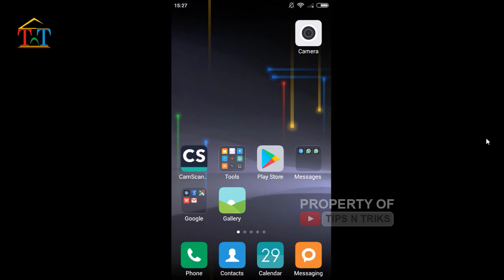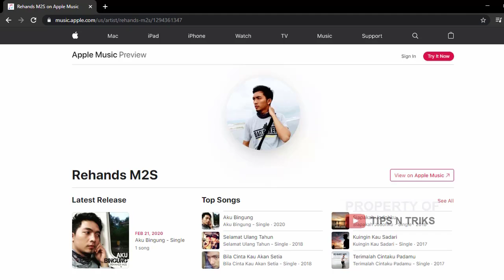CARA MEMBUAT MODE GELAP (DARKMODE) WhatsApp ❗️ UPDATE 2020🔥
INFO BERFAEDAH ini belajar tentang membuat tampilan WA menjadi gelap atau dark mode terbar 2020 tanpa HP nya harus di root. Dark mode ini sangat berguna untuk orang yang selalu membuka WA

Video selanjutnya, silahkan sarankan di kolom komentar ya.

TIPS N TRIKS menyajikan informasi tutorial tips dan/atau triks seputar Musik, Pendidikan, Teknologi dan Kehidupan sehari-hari yang bermanfaat bagi siapapun yang mau terus belajar. Sumber video ini berasal dari pengalaman pribadi maupun pihak lain yang konsen menyajikan konten seputar tips dan triks tidak terkecuali dengan materi gambar maupun video.

ALBUM MUSIK SENDIRI
Silahkan cover lagu-lagu saya dengan bijak dan beretika:
1. Cantumkan Rehands M2S sebagai penyanyi asli atau selaku nama populer dari Muhtar MS (pencipta atau pemilik lagu)
2. Dilarang mengubah Judul, Lirik, /Notasi meski sedikit, KECUALI berijin resmi dari publisher
3. Dilarang mengupload cover lagu di layanan digital store seperti iTunes, Spotify, Joox, dan lainnya TANPA SEIJIN RESMI dari publisher